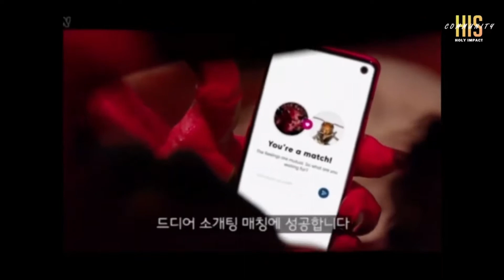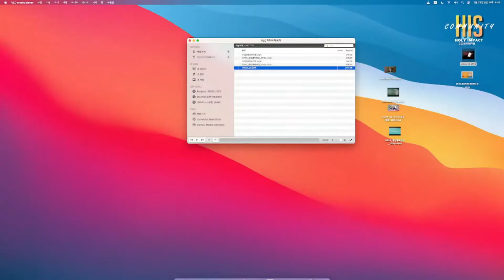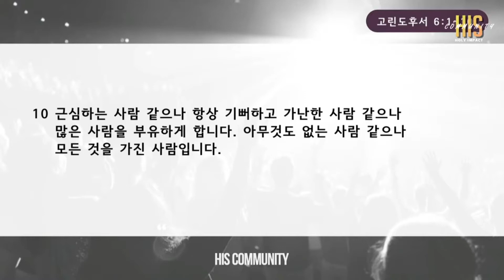"오늘 나에게 주시는 선물"(고린도후서6:1-10) 2021년 2월 28일 온누리교회 수원캠퍼스 HIS 청년부 임노완 전도사 설교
2021년 2월 28일 온누리교회 수원캠퍼스 HIS청년부 주일5부예배
말씀제목 / "오늘 나에게 주시는 선물"
설교 / 임노완 전도사